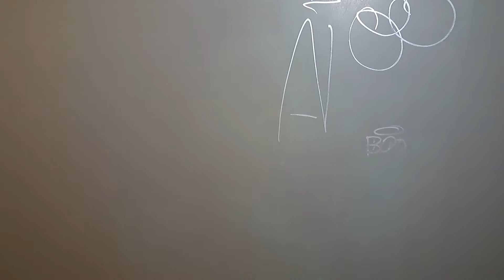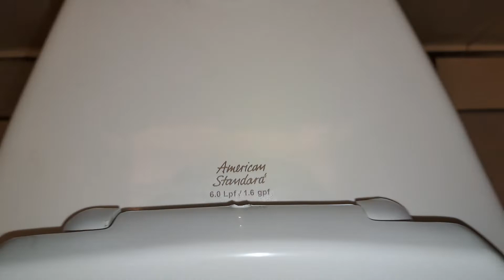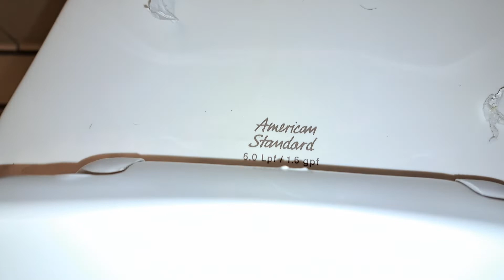Barnes & Noble Men's Restroom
Fixtures

American Standard Allbrook
(2010s)
American Standard Madera
(8/JAN/2004)
American Standard Madera
(2004)